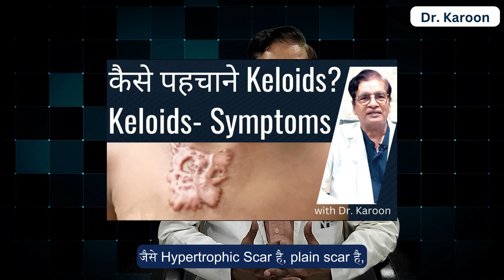Keloid Infection? Treatment Options Explained by Dr. Karoon Agrawal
Are you struggling with an infected keloid? Keloids are raised scar tissues that can form after a wound heals. If your keloid becomes infected, it can be painful, red, and swollen. In this video, Dr. Karoon Agrawal, a trusted dermatologist, will explain everything you need to know about infected keloid treatment. Dr. Agrawal will discuss the causes of infected keloids, the symptoms to watch for, and the different treatment options available. He will also provide tips on how to prevent keloid infection in the first place.

Key points covered in the video:

What is an infected keloid?
Causes of infected keloids
Symptoms of infected keloids
Treatment options for infected keloids
How to prevent keloid infection

यदि आपके पास keloids के बारे में कोई प्रश्न है, तो कृपया हमसे Comment Box में अपने प्रश्न पूछें।